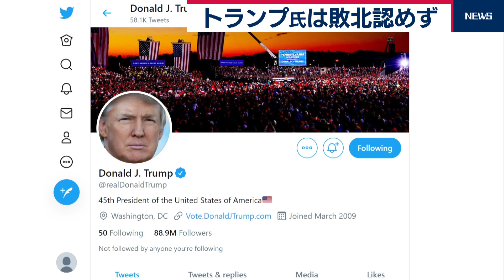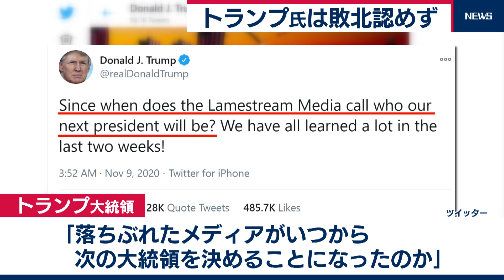バイデン氏 政権移行へ本格化（2020年11月9日）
アメリカの大統領選挙で当選確実と報じられた民主党のバイデン氏は、勝利宣言から一夜明け、早速政権移行への動きを本格化させています。
バイデン氏は８日、家族とともに地元デラウェア州の教会を訪れ長男などの墓参りをしました。
また、この日来年１月の政権交代に向けたウェブサイトを立ち上げ、新型コロナ対策や経済危機などの優先課題に「就任１日目から取り組む」と決意を表明しました。
９日には、次の政権で新型コロナ対策の行動計画を担う専門家チームのメンバーを発表する予定です。
さらに、政権メンバーの人選にも取り掛かり、白人男性しか前例がない財務長官と国防長官には女性を起用するとの観測も浮上しています。
一方、トランプ大統領はツイッターで、「落ちぶれたメディアがいつから次の大統領を決めることになったのか」と投稿し、選挙の結果を受け入れない考えをあらためて示しています。
敗北を受け入れるよう求める圧力が身内の共和党や親族からも出始めたトランプ大統領ですが、依然として徹底抗戦する姿勢を崩しておらず、週明けから本格的な法廷闘争に入る考えです。
陣営は９日以降、ペンシルベニア州やジョージア州などで開票作業における監視が十分ではなかったとして、票の有効性を争う訴訟を起こす予定です。